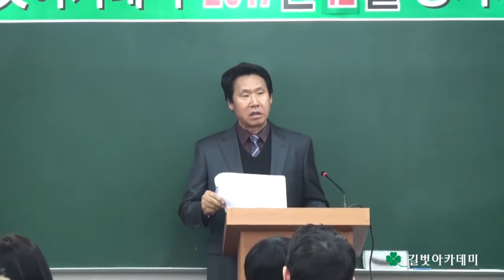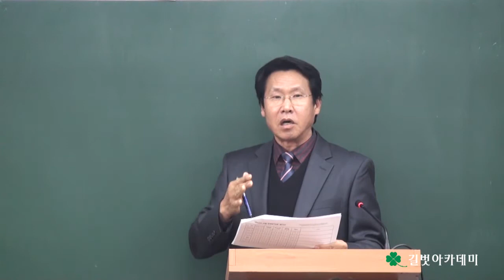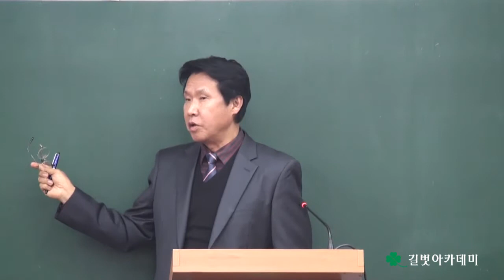2017년 12월 강사시험 및 강의평가 강평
2017년 12월 강사시험 및 강의평가 강평